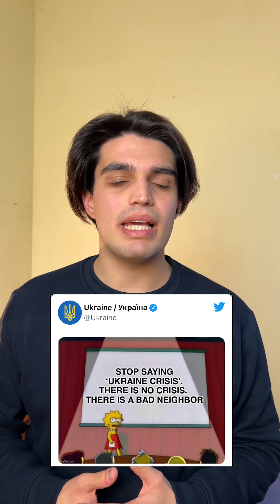Ucraina e Russia: cosa succede sui social? 😱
I Social per smorzare tensioni?
Ecco come l’Ucraina risponde alla crisi con la vicina Russia.